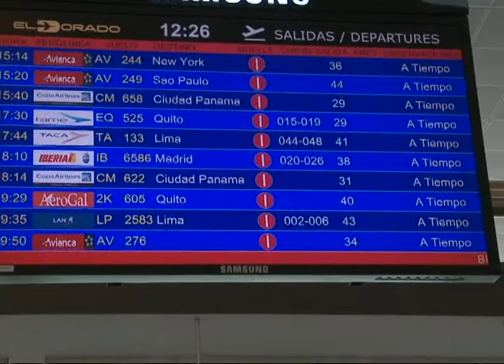Nota-27-03-2013-202 2.51 CAPITAL